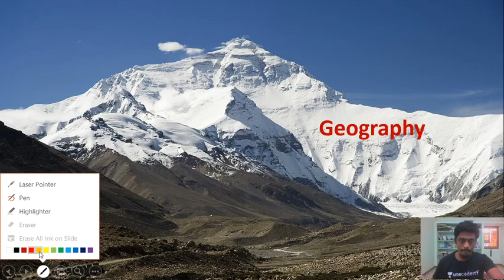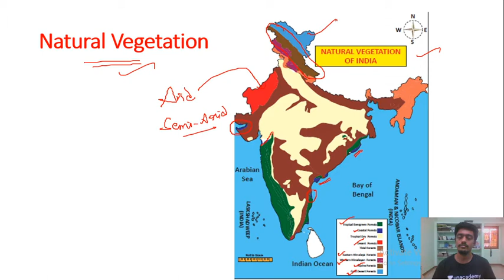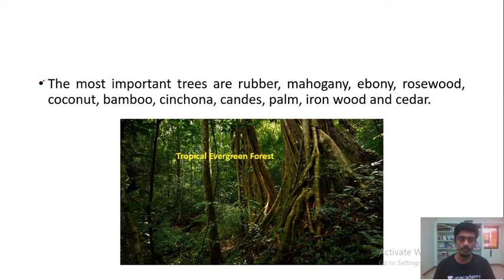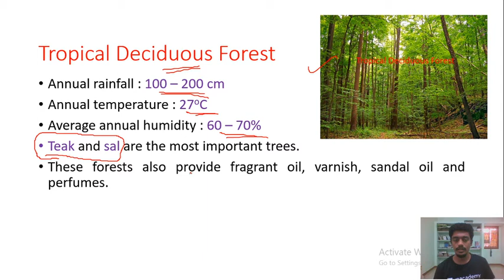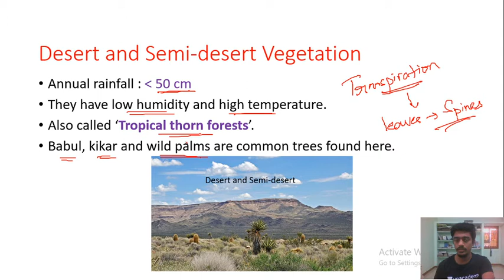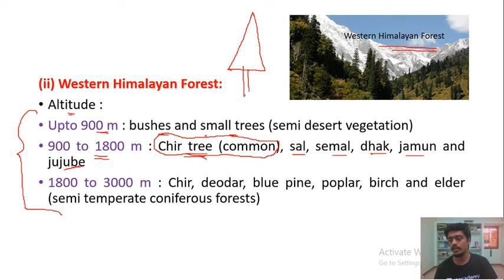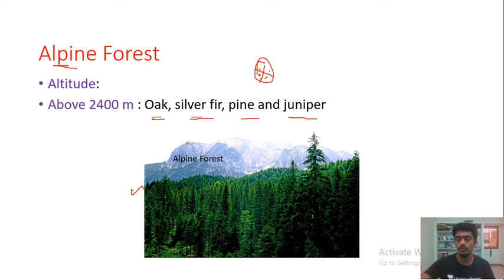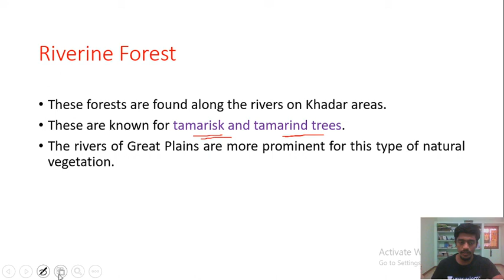Quick Revision - Natural vegetation - Part I | Muralimohan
In this class, Muralimohan will discuss Geography for Group I. It will be helpful for the aspirants preparing for TNPSC. This class will be conducted in Tamil and the notes will be provided in English.

Unacademy Subscription Benefits:
1. Learn from your favorite teacher
2. Dedicated DOUBT sessions
3. One Subscription, Unlimited Access
4. Real-time interaction with Teachers
5. You can ask doubts in the live class
6. Download the videos & watch offline